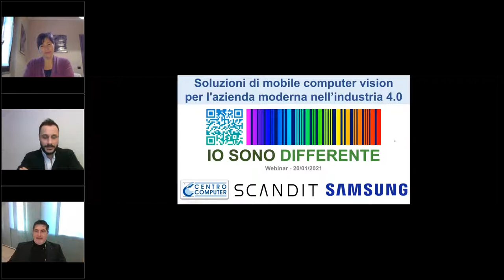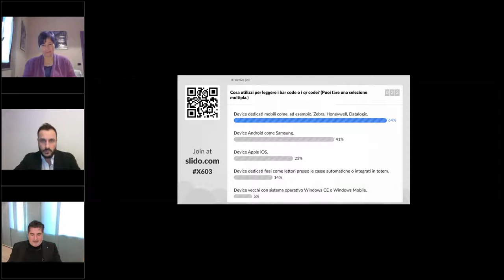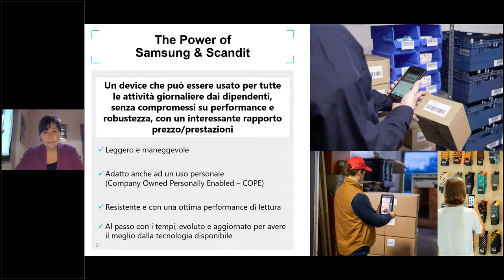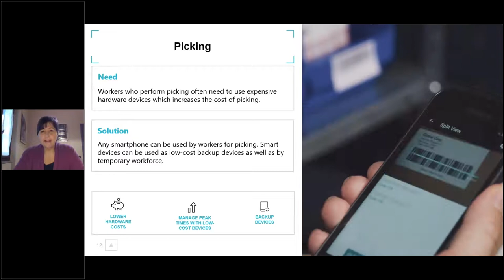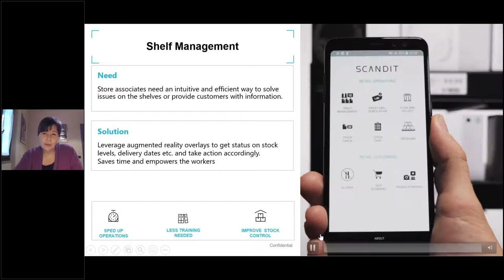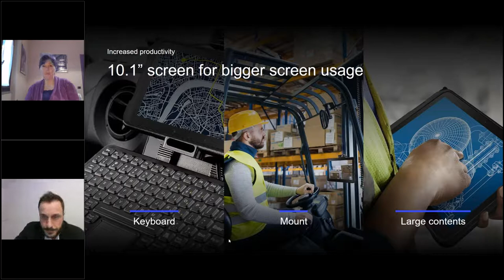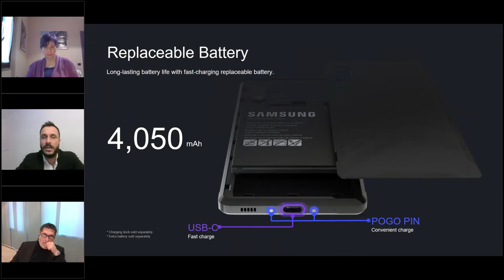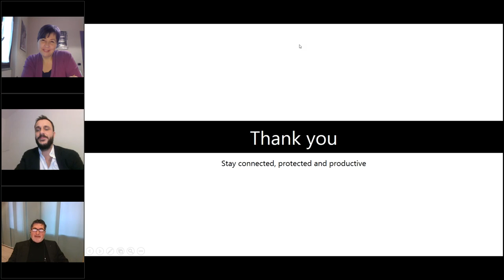Soluzioni di mobile computer vision per l'azienda moderna nell’industria 4 0